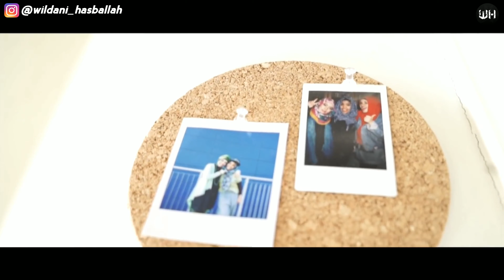Perubahan Suara Fatimah Halilintar dari Lagu ke Lagu (Terbaru 2019) | Gen Halilintar Song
Assalamualaikum
oke pada kesempatan kali ini kita akan melihat perubahan suara dari keluarga Gen Halilintar, dan pada kesempatan kali ini kita akan melihat perubahan suara dari Fatimah Halilintar

Editor : Kinemaster, Pixellab, dan Audacity
Screen Recording : Bandicam
Device : Xiaomi Redmi Note 5 dan Lenovo Ideapad 110-14 Ibr